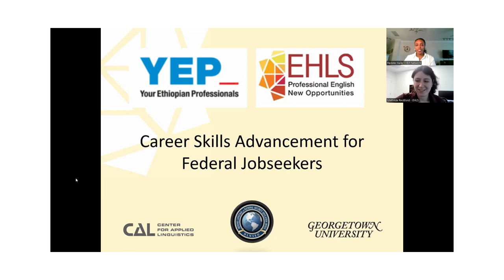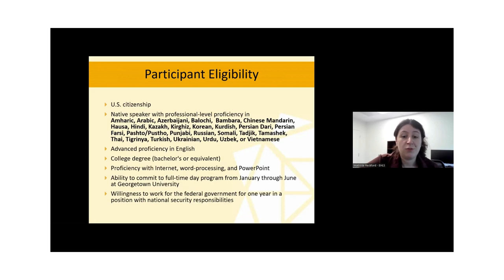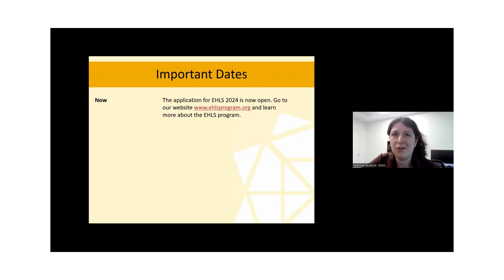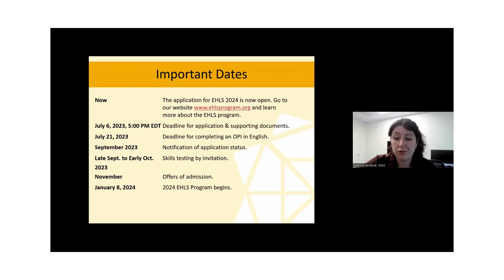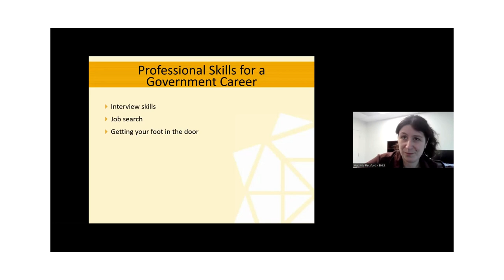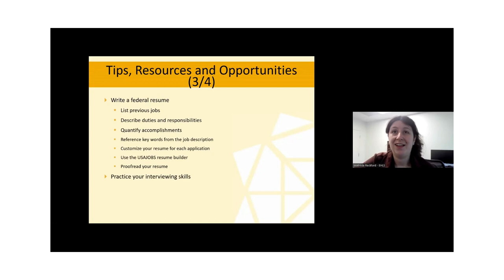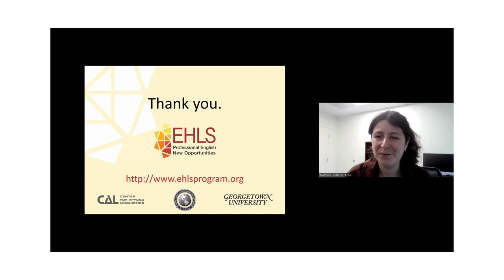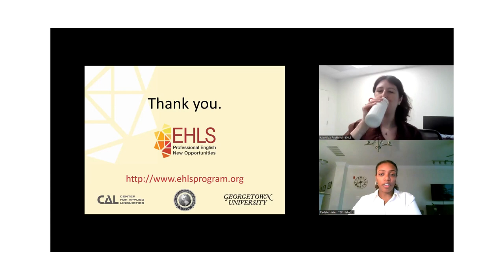YEP Career Development - Career Skills Advancement for Federal Job Seekers - EHLS Program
Interested in landing a job with the Federal Government? In this webinar, the Center for Applied Linguistics provides an overview of the EHLS program and share insight on the professional skills that prepare non-native English speakers for careers with the federal government. You will learn about resources and opportunities available to individuals who are
interested in joining the federal workplace.